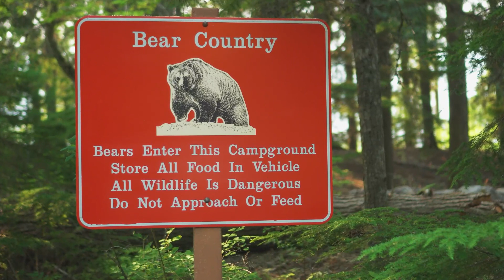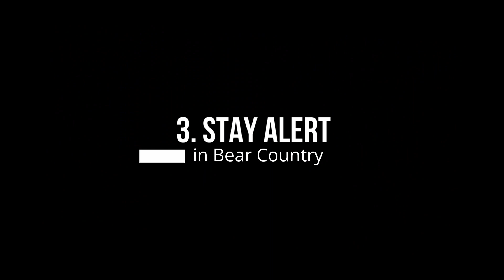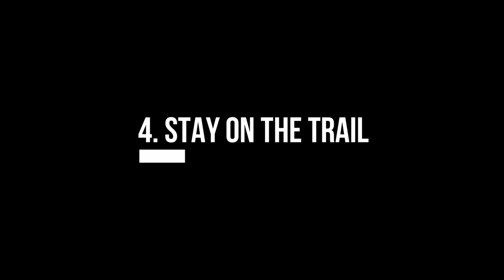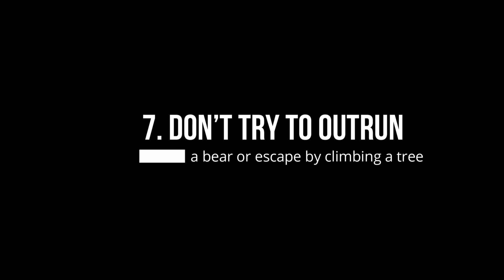8 Tips For Hiking and Backpacking Safely In Bear Country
Here are 8 Tips For Hiking and Backpacking Safely In Bear Country.

Hiking in bear country can be a very enjoyable activity, however, you shouldn’t underestimate the risks and dangers associated with it because nothing guarantees total safety.
Most bears and wildlife, for that matter, do their best to avoid human interactions. However, every time you go on a hike in bear country, there is the chance for a bear encounter.

Recommended Product
➟ This 30 second ritual stops back pain instantly: